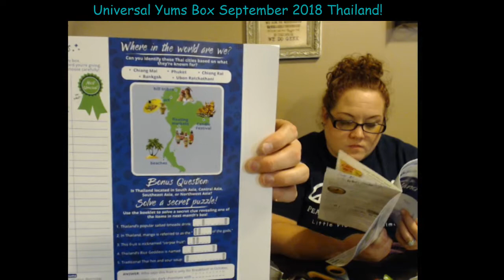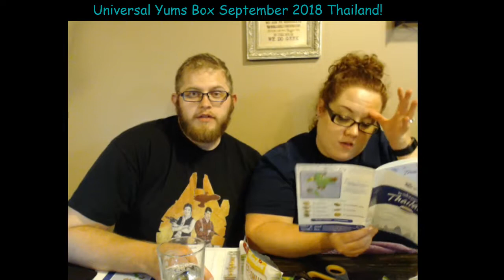Universal Yums September 2018 Taste Test Thailand!